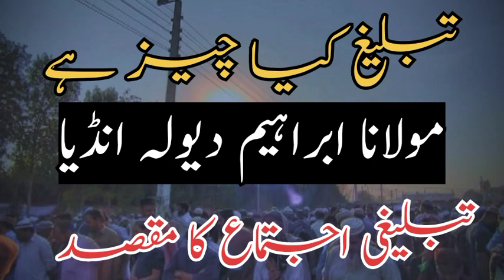Moulana Ibrahim Dewla Tabligh kya cheiz ha Tabligh Ka Maksad kya ha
In this video, Moulana Ibrahim Dewla sheds light on the concept of Tabligh and its significance. Join us as we explore what Tabligh is and its purpose. If you're interested in understanding the mission behind Tabligh, this video is perfect for you.